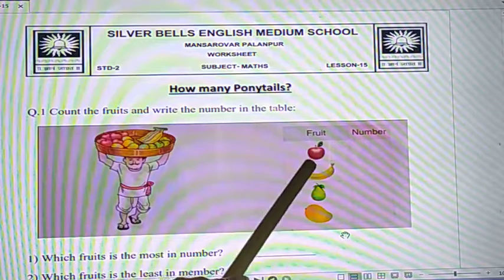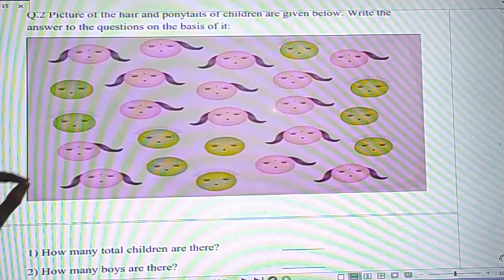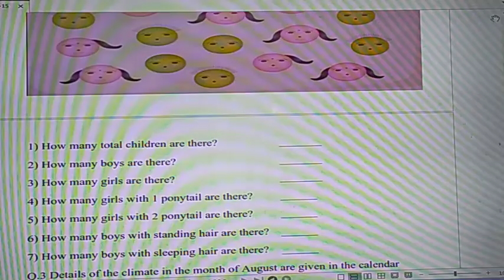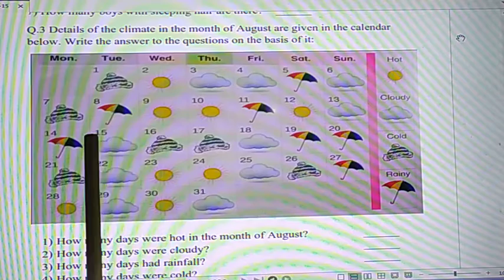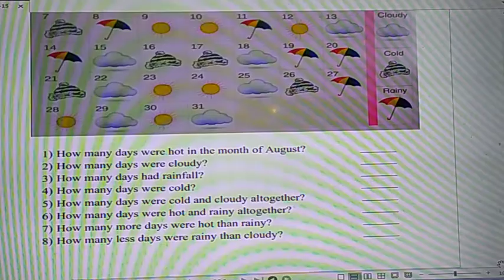Std-2 Sub- Maths Ch - 15 How Many Ponytails? (Part-2) by Miss. Krishna Parmar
Ch - 15 How Many Ponytails? (Part-2)